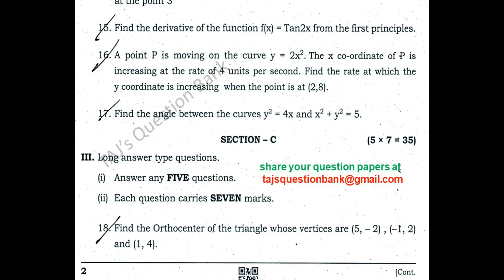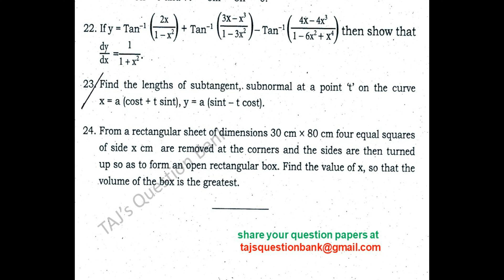Telangana TS Inter 1st Year Maths 1B 2024 May Improvement Supplementary Paper Mathematics 1B IPASE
2024 May Maths 1B supply question paper of Telangana intermediate 1st year Mathematics 1B. IPASE Telangana inter past papers or previous year papers.